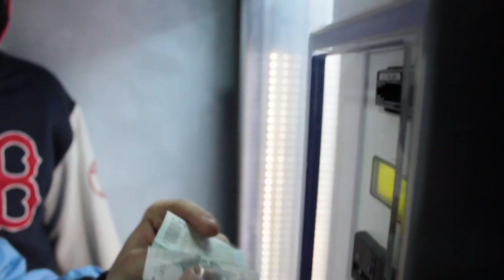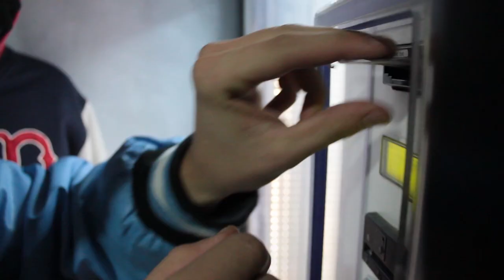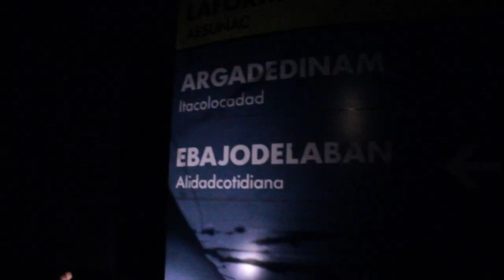INDUSTRIAS 94 (I)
Música por LORENZO SORIA. EN ENERO MÁS.